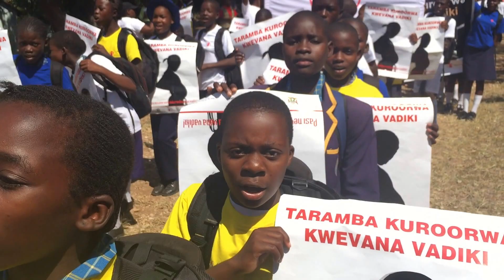Children marching and singing against child marriage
Watch school children from Rushinga District in Zimbabwe marching against Child Marriages, during Save the Children's launch of a campaign against child marriage in Rushinga on 26 April 2016. The march started at the District Administrator's Complex and ended at Rushinga Ground, where the official function took place.